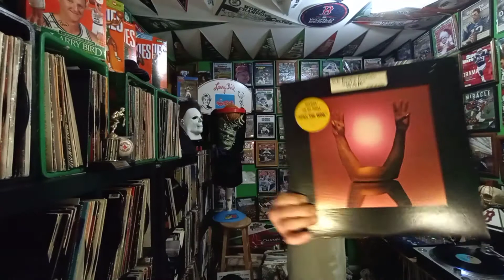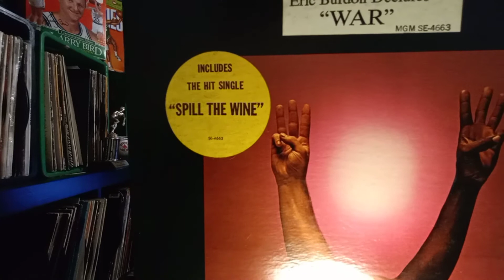Eric Burdon declares war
Spill the Wine and other songs from Eric Burdon declares war